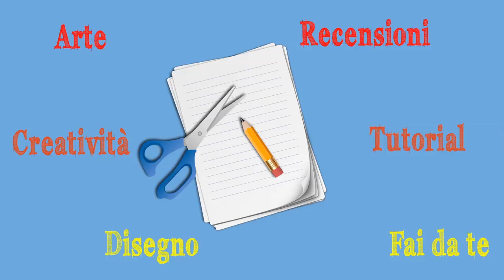Corso di Iconografia,Le. n.15 (Santifichiamo l'Icona, ultima lezione con S.Agata) Arte per Te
Pietra d’agata
Bolo armeno:
Pigmenti:
Gesso di Bologna:
Colla di Coniglio:
Missione per doratura:
Oro in fogli:
(Oro vero):
Testi di Iconografia:
(il mio preferito):

Oggi si conclude il nostro viaggio!Questa Icona ci ha accompagnati nell'acquisizione della tecnica e del modus operandi che un iconografo deve tenere!Le lezioni continueranno su altre icone e ancora molto avete da imparare,ma adesso godetevi questo momento di pace e guardate il video!
Un bacio
Ombretta